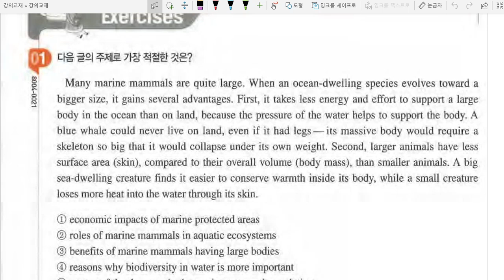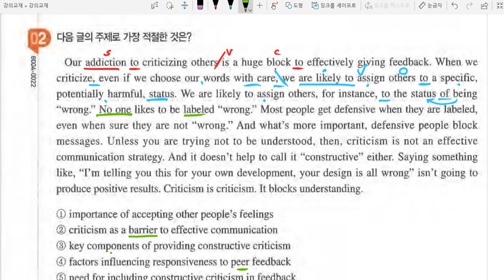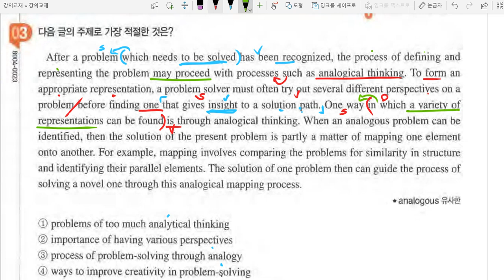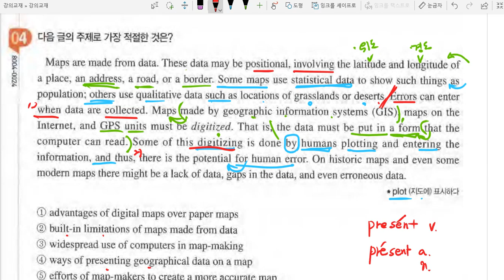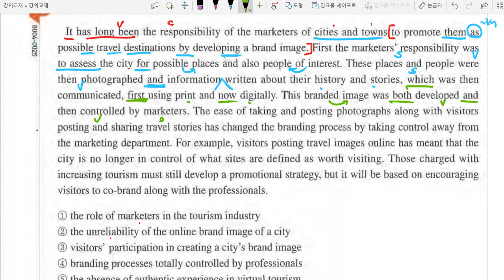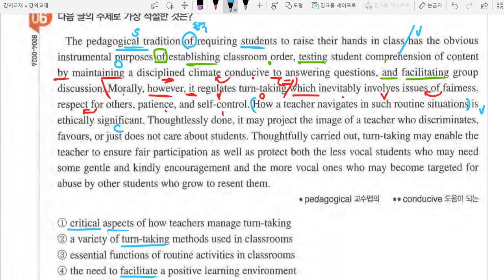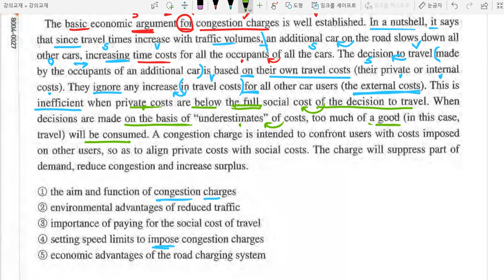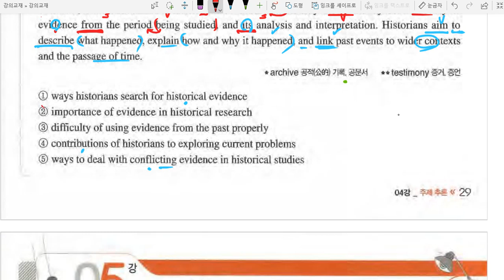수능특강영어 4강 주제추론